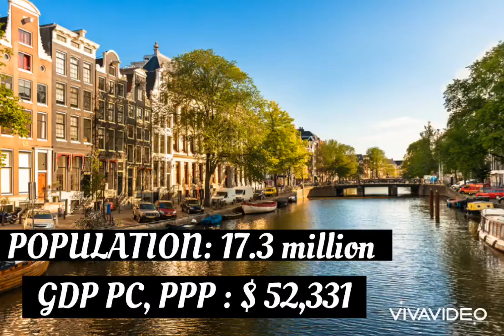|Overall Best Countries Ranking 2021| |Top 10|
overall best countries 2021